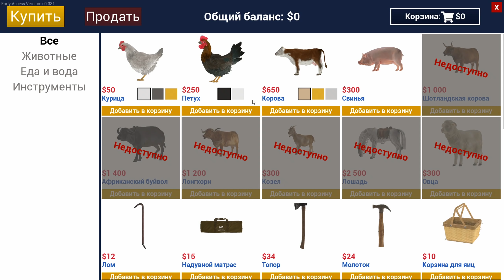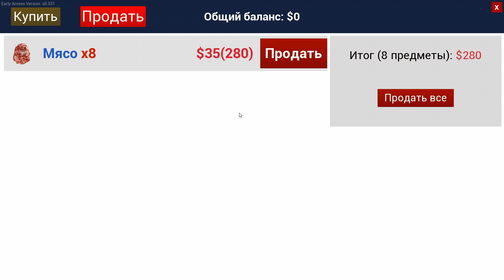Ranch Simulator #2 🏡 - Охота на Оленей и Волков, Продажа Мяса и Строительство Амбара (2021)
Ranch Simulator - Строительство. Фермерство. Охота. Торговля. Быть владельцем ранчо — явно не самая простая работа. Думаете, вам по силам сделать захудалое семейное ранчо самым процветающим в округе? Тогда вперед, в провинцию — вас ждет симулятор в открытом мире!

Меня зовут Мистер Шпилкис! В этом видео мы продолжим работу по восстановлению старого ранчо деда в игре Ranch Simulator. Присоединяйтесь!

Семейное ранчо, некогда гордость и отрада вашего дедушки, переживает не лучшие времена, однако вы можете все изменить. Постарайтесь превратить этот пришедший в упадок участок в лесистой долине вдали от цивилизации в самое процветающее ранчо в округе, испытав свои умения и навыки в одиночку или в совместной игре с участием до 4 человек.

Восстанавливайте свое ранчо
Годы не пощадили ваше семейное ранчо, так что для возвращения былой славы в него придется вложить немало времени и денег. Покупайте инструменты в местном хозяйственном магазине и приобретайте разнообразную технику в гараже, чтобы вести восстановительные работы эффективнее. Обновляйте дом, выбирайте скот для фермы, стройте сараи с загонами и огораживайте пастбища, чтобы выращивать животных в подобающих условиях.

Заботьтесь о скоте
Масштабные планы по строительству — это, конечно, хорошо. Но где взять на них средства? Тут в дело вступает ваше умение управлять ранчо. Следить за рентабельностью своих владений необходимо каждый день. Выбрав и разместив на ранчо скот, его нужно регулярно кормить и поить, чтобы обеспечить здоровый рост. Удачное скрещивание и тщательный уход за молодняком позволят вам приумножить поголовье, а чем больше продукции вам удастся получить на продажу, тем больше денег за свой нелегкий труд вы заработаете.

Выходите на охоту
Ваш уютный участок окружен открытым миром диких земель, где бурлит жизнь. Если темп развития ранчо начинает казаться вам утомительно медленным, почему бы не взять верную винтовку и не отправиться в лес поохотиться на медведей и оленей? При этом, однако, важно помнить, что дикая природа живет по своим законам, и вы — не единственный умелый охотник в здешних местах. Порой ваша меткая рука и острые глаза будут нужнее на ранчо, ведь голодные волки могут в два счета устроить в вашем райском уголке кровавую бойню.

СИСТЕМНЫЕ ТРЕБОВАНИЯ
МИНИМАЛЬНЫЕ:
Требуются 64-разрядные процессор и операционная система
ОС: Windows 10 (64-bit versions only)
Процессор: Intel Core i5-3570K or AMD FX-8310
Оперативная память: 8 GB ОЗУ
Видеокарта: NVIDIA GeForce GTX 760 or AMD Radeon RX 470
DirectX: Версии 12
Место на диске: 15 GB

РЕКОМЕНДОВАННЫЕ:
Процессор: Intel Core i7-4790 or AMD Ryzen 3 3200G
Оперативная память: 12 GB ОЗУ
Видеокарта: NVIDIA GeForce GTX 1060 6GB / GTX 1660 Super or Radeon RX 590
DirectX: Версии 12